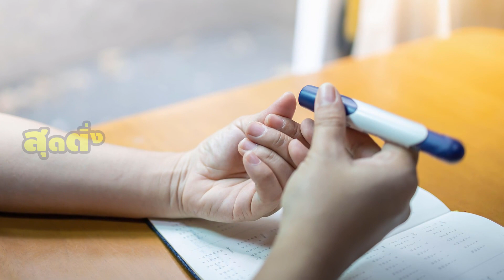รีบหามากิน 5 อาหารใกล้ตัว กินช่วยลดน้ำตาลในเลือด พร้อมเผยอาหารที่ควรเลี่ยง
อาหาร ถือว่าเป็นปัจจัยที่สำคัญที่จะก่อให้เกิดโรคร้ายต่างๆ ได้ ทั้งอาจจะก่อให้เกิดเป็นภาวะโรคอ้วน เป็นโรคความดันโลหิต หรือโรคเบาหวาน เป็นต้น แต่ทว่าถ้าหากเราเลือก กิน อาหารที่มีประโยชน์ต่อสุขภาพ ก็จะช่วยลดความเสี่ยงของการเกิดโรคต่างๆ ได้